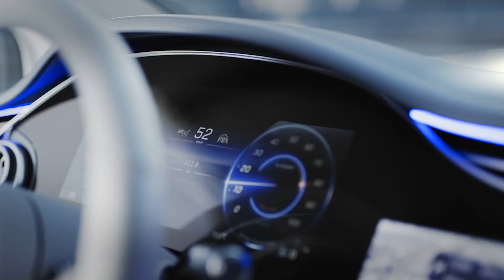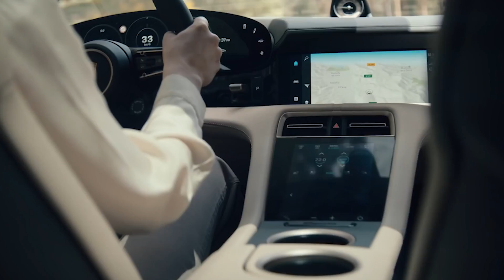Which Legacy Autos Have a Chance?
0:00 Intro
0:34 Battery
2:10 Brand
3:43 Non Tesla
4:42 Niche
5:10 Dealership
7:02 SUVs
8:44 Porsche
10:13 Ford
10:29 Charging
10:53 FSD
11:06 Summary